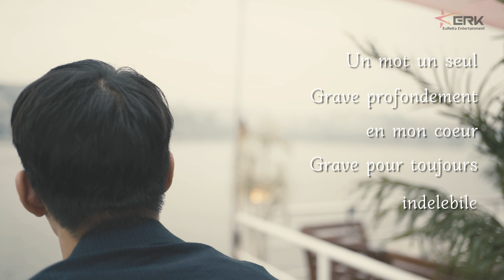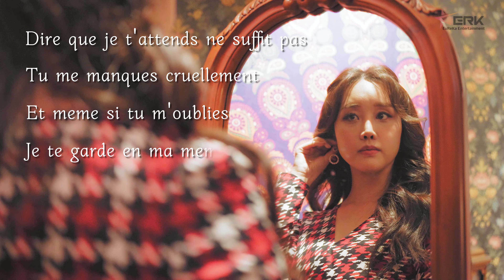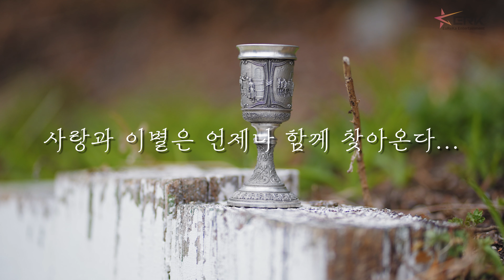[4K] 눈물잔 - Cup of Tears 뮤직 비디오 Music Video│Korean Singer Hyejine New Song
바라기 여러분~
드디어 혜진이 눈물잔 뮤직 비디오가 나왔습니다🙏🙏🙏🙏🙏
국내 최초! 세계 최초! 샹송 트로트 눈물잔!!

🔔🔔🔔광고/행사/콘텐츠 제작 문의 👉 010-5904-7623